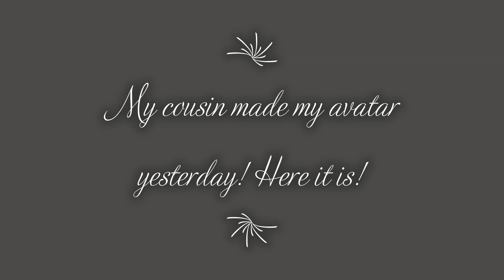My cousin made this yesterday!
Holy I really like what I did right now! My first time making a video with that cover! Yah its not perfect and I think I already forgot how I did it, sadly! It was very cool!! I do really wish I remember how to! 😭😭 Idk if this is effortless but im very proud, it didn't take long too!